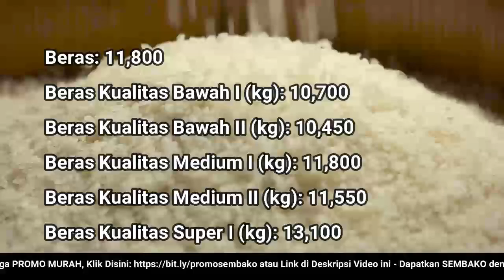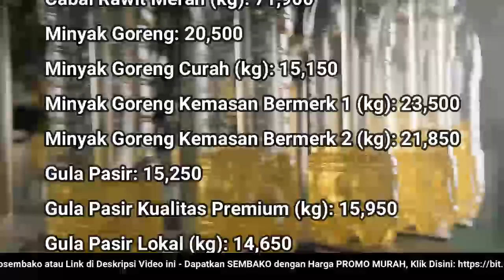🔴 UPDATE: Harga SEMBAKO 10 Agustus 2022 Beras, Gula Pasir, Bawang Merah Putih, Cabai Rawit, Daging